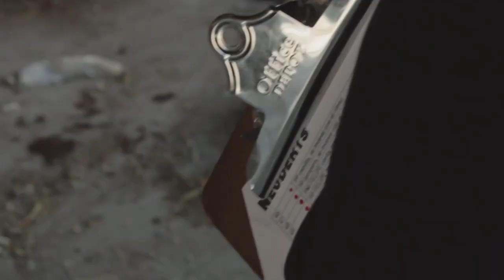TALLER VIDEOS MUSICALES DE BAJO PRESUPUESTO EN CDMX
⚠️CDMX⚠️

Estaré dando el "Taller de Producción de Videos Musicales de Bajo Presupuesto” los días 26 y 27 de enero